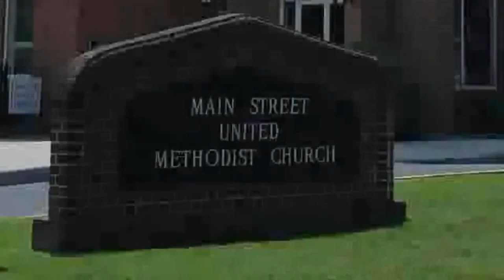Wednesday Word 10 4 23